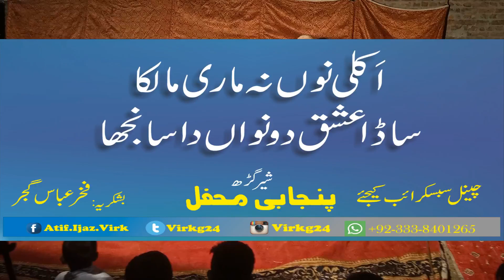Sada Ishaq Donvaa Da Sanjha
Arfana Kalam ka Sub se Bara Channel
All Sufi Poets Kalam on this Channel
InayatAli Qasoor Mand
Sain Sardar Ali
Waris Shah Sarkar
Peer Bhulay Shah
Hazrat Sultan Baho
Fazal Sunyara
& all others sufi poet
with cultural music instruments
King chimta